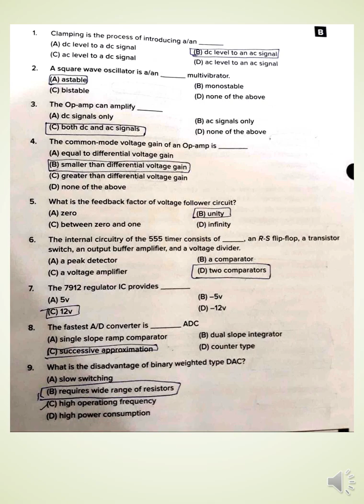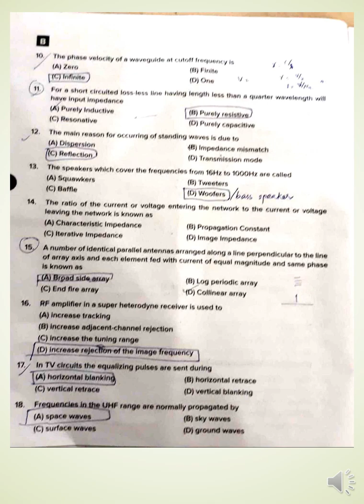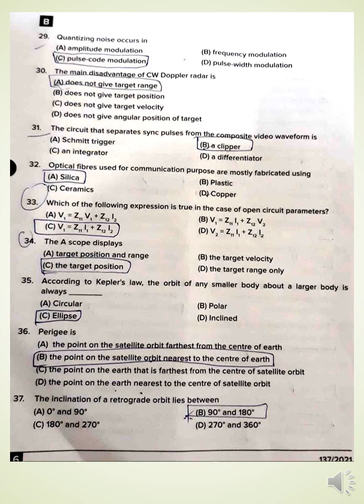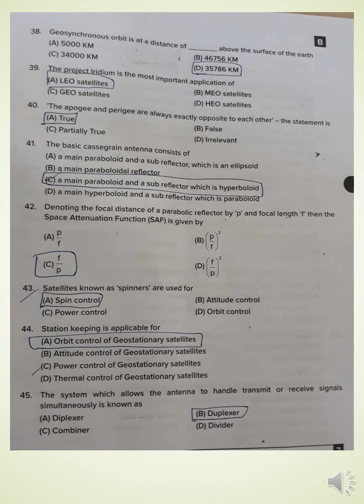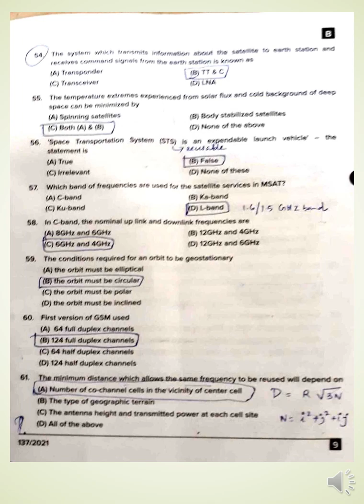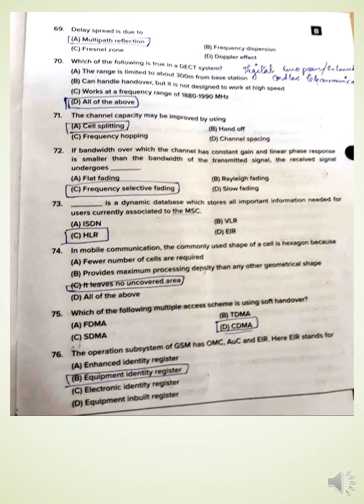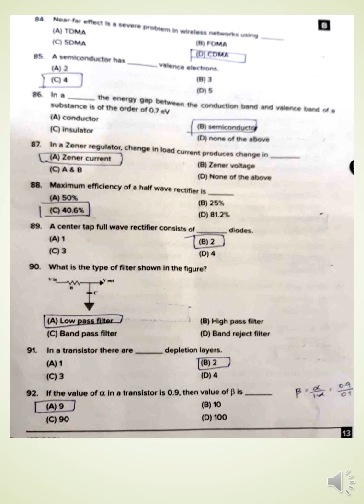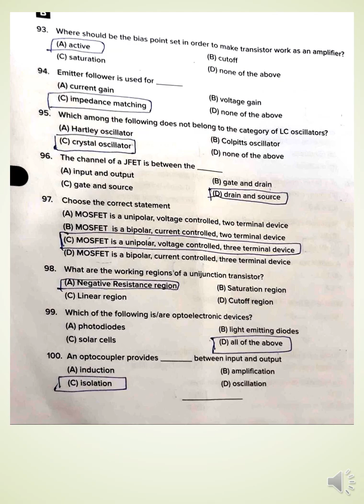Answer key 192/2019 - Engineering Assistant(Electronics)/Overseer(Electronics) -28/12/2021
Engineering Assistant(Electronics)/Overseer(Electronics) ANswer key of exam -28/12/2021ng Assistant(Electronics)/Overseer(Electronics)